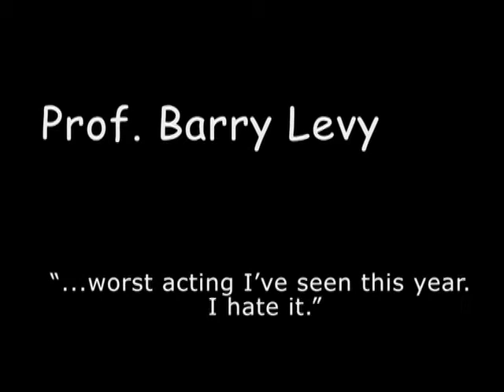Alex (A Romantic Comedy) Trailer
A short romantic comedy made by Nick Donnoli and Sam Kanig.